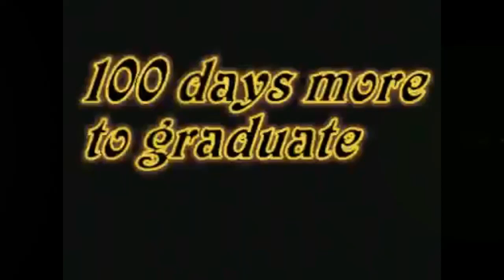Arba Minch University GC Students celebrating Water day100 days left full movie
Arba Minch University - GC Students celebrating Water day(100 days left) full movie
A unique culture of Arbaminch university in Ethiopia.when 100 days are left for the graduation student celebrate and all wet and muddy.